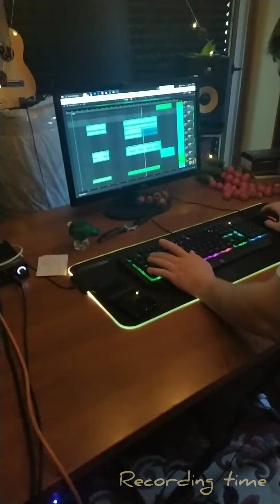recording time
Moon wind and Mike Underforester